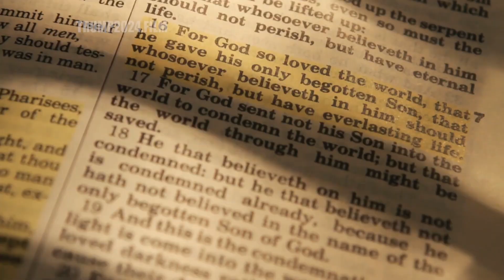TRUMP 2024 | De Qué Trata? - Documental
Hola Soy Juan David Gutierrez
APOYA MI TRABAJO Donando Aquí !!

SÍGUEME!